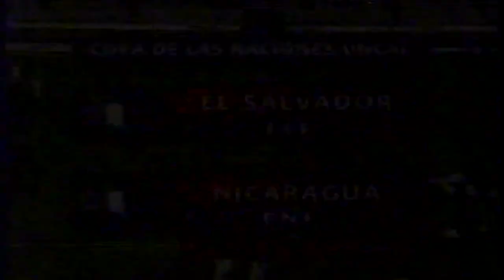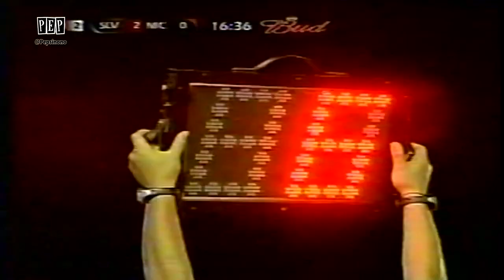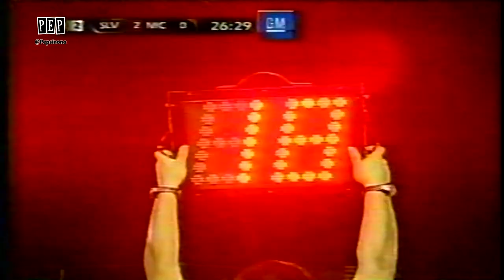El Salvador [3] vs. Nicaragua [0] FULL GAME/60FPS-2.13.2003-Copa UNCAF 2003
14 Febrero 2003. El Salvador 3-0 Nicaragua. Partido Completo desde el Estadio Rommel Fernandez en la Cuidad de Panama. Copa UNCAF/Centroamericana 2003. El Salvador gano con goles de Victor Velasquez, Rudis Alberto Corrales y Diego Mejia.